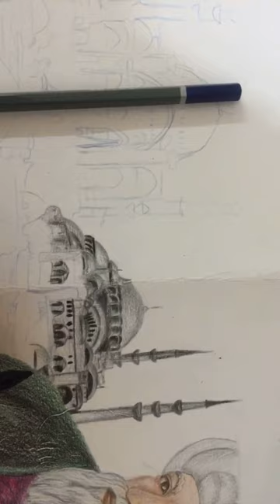Drawing buildings - Mimar Sinan architecture part 3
Drawing tutorial